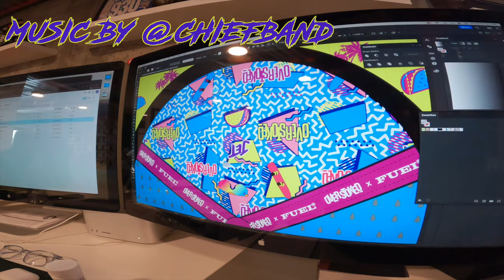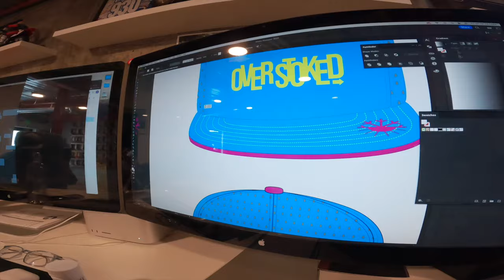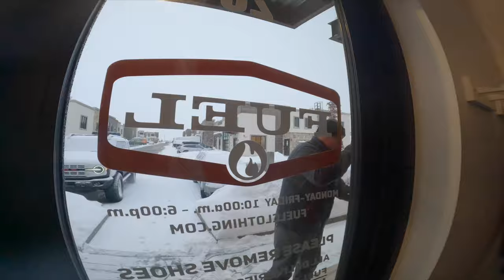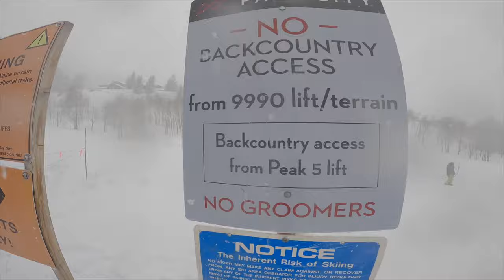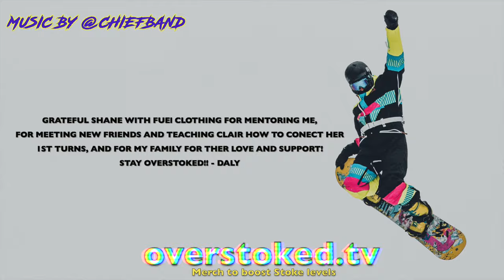Learning to SnowBoard! | Building The OVERSTOKED DREAM!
Teaching someone to snowboard and connect there first turns! Building and organizing the Overstoked Dream! Park city Utah!

I hope you enjoy the edit Thank you so much for the love and support🙏🏻 - STAY OVERSTOKED - DALY

Riders- Shane  @fuelclothing4239   Clair
Filmed- Brian Daly
Edited-   Brian Daly

For epic NEON RAD ski SUITES and GEAR check out Shinesty threads!
Insta gram @shinestythreads

Music Credit- In INTRO
Damien Miles - The Promise